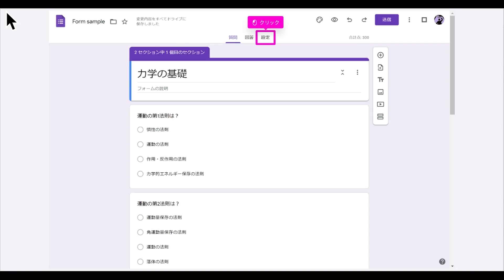Google Forms - 回答者に対する自動保存を無効にする How to Turn autosave on or off -- in Japanese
Google Forms - 回答者に対する自動保存を無効にする How to Turn autosave on or off -- in Japanese. So quick & easy to do ... watch this step-by-step tutorial.

Do it Live from the iorad player right in Google Forms
Print or Download as PDF:

Grab the iorad extension to check out our growing library of Google App Tutorials in the iorad extension!